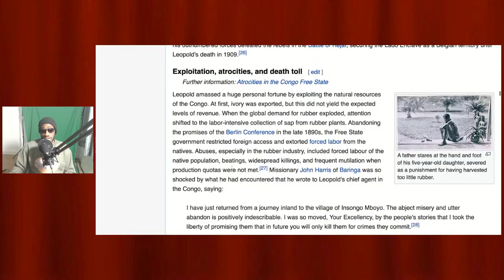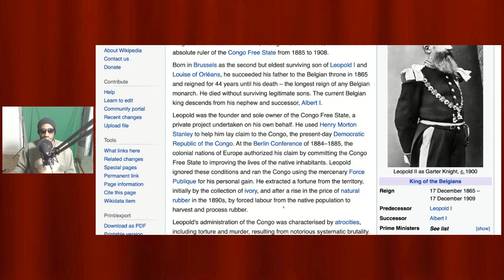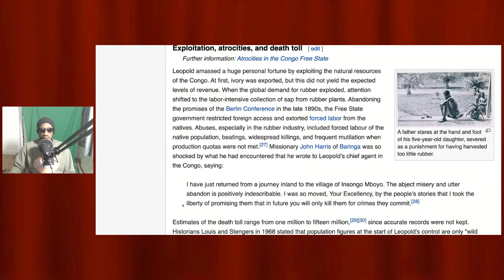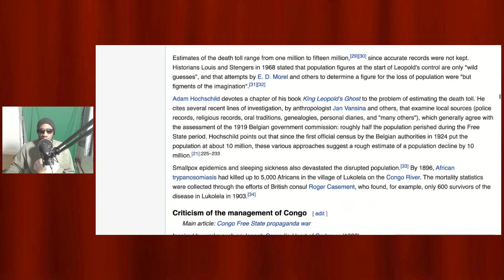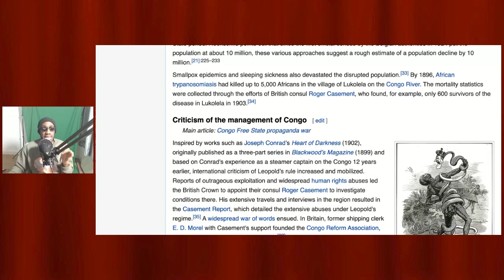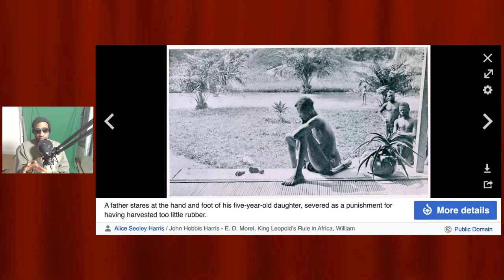Your Hitler is My Leopold II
Why is Leopold II and his Congo Crimes not talked about as much as Hitler? It's White Suffering and Black Suffering.